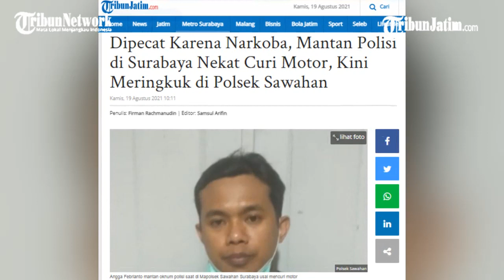Dipecat Karena Narkoba, Mantan Polisi di Surabaya Nekat Curi Motor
TRIBUNJATIM.COM, SURABAYA - Angga Febrianto (33) terpaksa diringkus unit reskrim Polsek Sawahan karena ulahnya mencuri motor.

Ironinya, Angga yang ternyata pecatan polisi itu diringkus, Rabu (18/8/2021) di Jalan Dukuh Kupang Timur Surabaya tempat kosnya.

Penulis: Firman Rachmanudin | Editor: Samsul Arifin